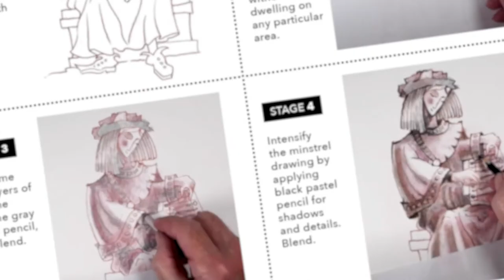How to Draw with Pastel Pencils | Shading and Blending | Castle Art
In this video from Castle Arts we show you how to draw, shade and blend a medieval minstrel using our 40 Piece Premium Quality Drawing Set. For this illustration we use all four pastel pencils, sepia, red brown, gray and black and paper blender all contained in the 40 Piece Set.

You can also download an A4 PDF tutorial which guides you through the techniques used to draw, shade and blend the illustration. The PDF also includes a pencil sketch outline of the minstrel so you can print out and practice as many times as you like.

Once you've completed your illustration, upload to Instagram using the hashtag castlearts, we would love to see and share your artwork. Enjoy!